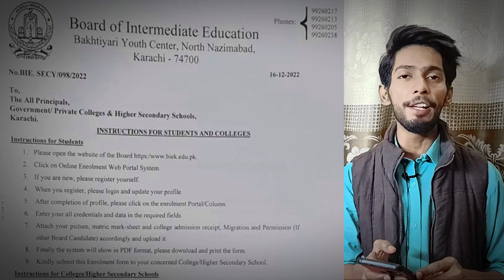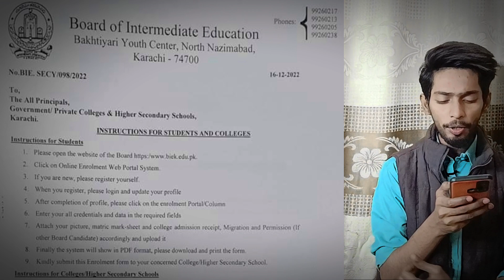Class 11 Online Enrollment Form Karachi board | Enrollment Form Class 11 complete details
The deadline for submitting the 11 class enrollment form for 2023 has been set by the Karachi Matric Board.

The enrollment forms must be submitted

A representative for the Board of Secondary Education Karachi stated that the enrollment form deadline for class 11 in 2022  and that late fees will be assessed after that date.